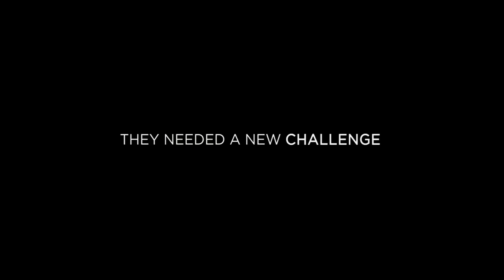Défi Wind 2016 & Tridem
1300 windsurfers at the biggest windsurfing race worldwide, including 1 tandem with Raphaël FILIPPI, Régis BOURON & Matthieu VINCENEUX.

Make sure to follow us on YouTube and facebook it's the cool thing to do these days :) It's also where we let people know how to be involved in our videos.